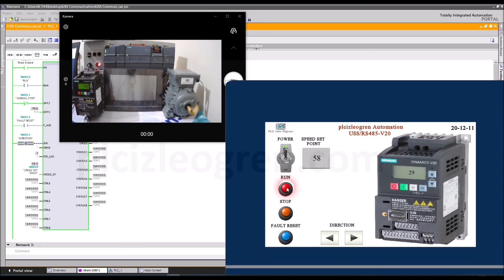S71200 PLC nin Siemens dışında bir HMI ile haberleşmesi ve SCADA Uygulaması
Toplam 7 Farklı, 110 Saat Eğitim, Tüm proje, Eğitim ve donanım ihtiyaçlarınız için bize ulaşın.